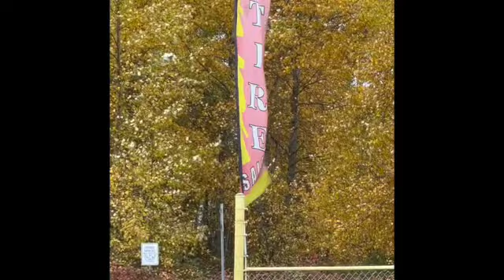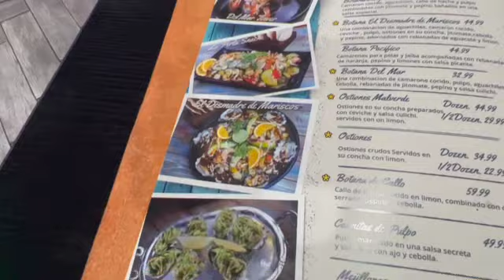Date night with my hubby